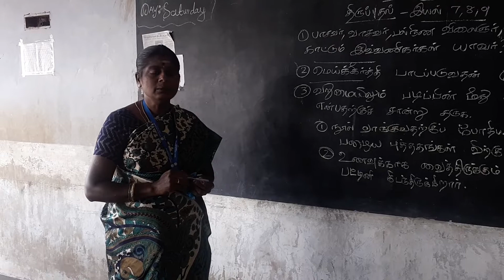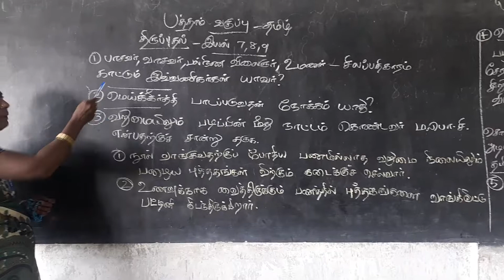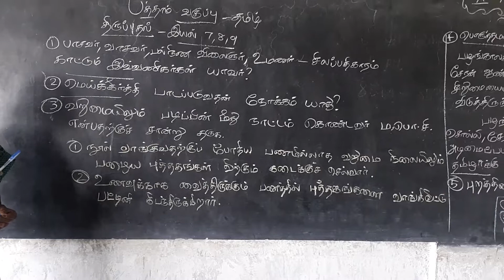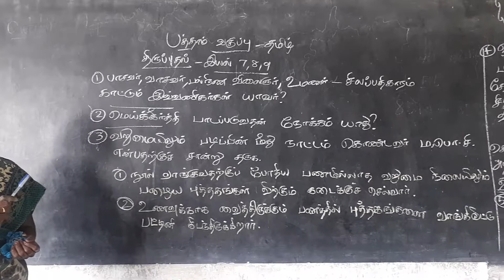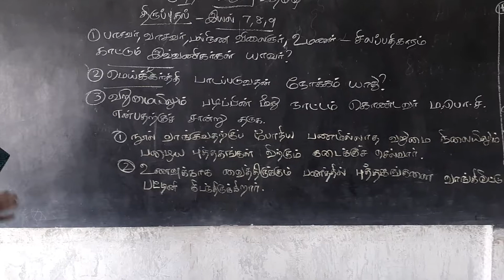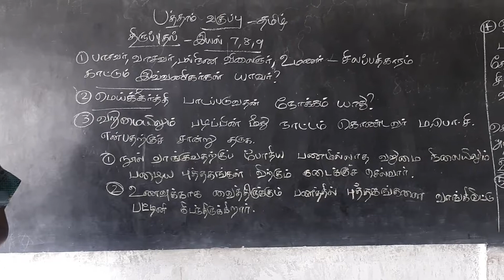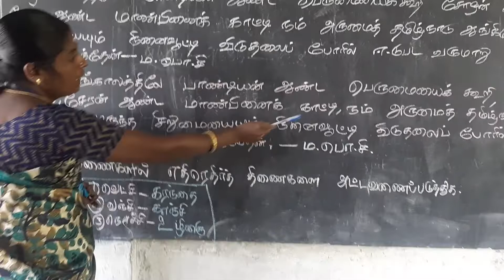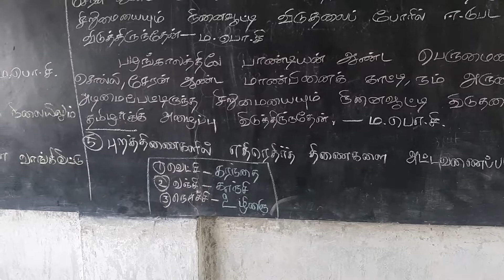10th Tamil. இயல்-7.முக்கிய பொதுத் தேர்வு வினாக்கள் .மூன்றாம் திருப்பு த் தேர்விலும் வரும்.